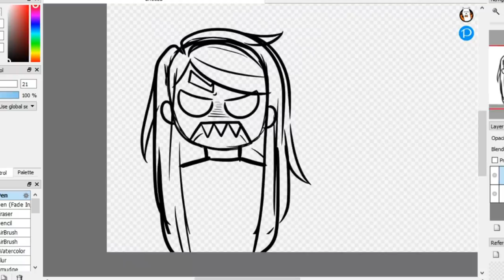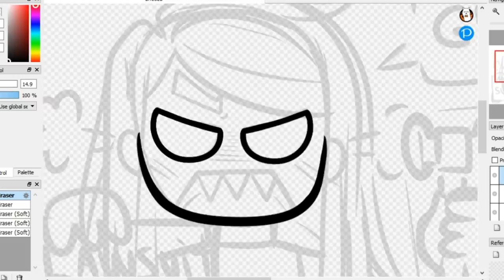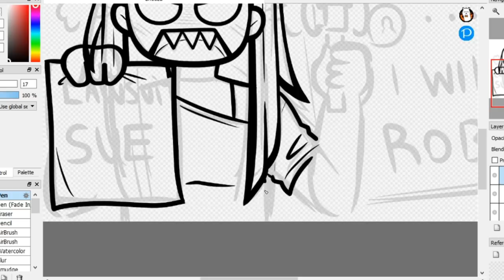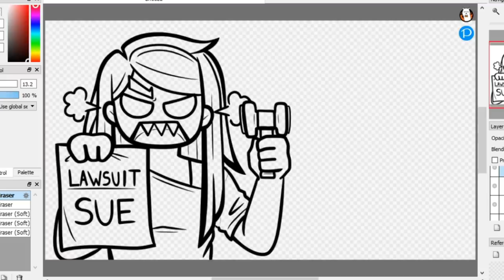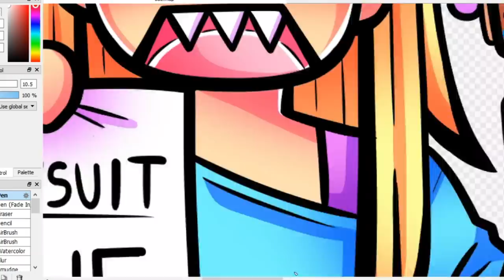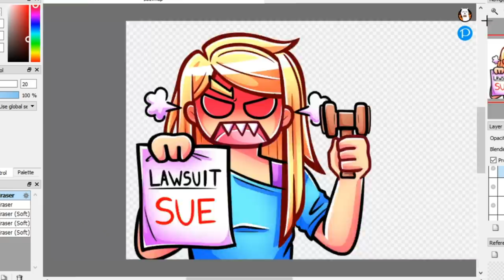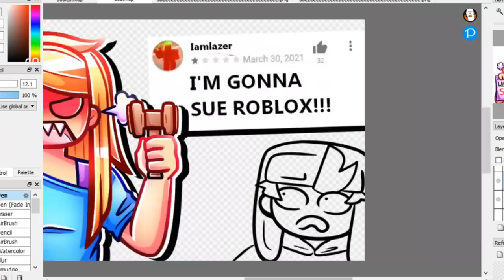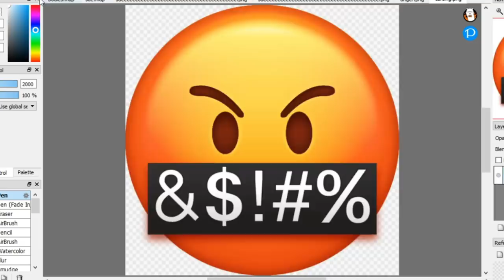THIS KAREN WANTS TO SUE ROBLOX??? LOL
Today we look at some more ANGRY ROBLOX REVIEWS. LOL